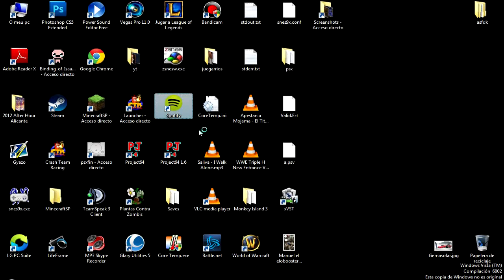Videotutorial definitivo para no escuchar la publicidad en spotify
Se aceptan sugerencias de juegos y tutoriales.